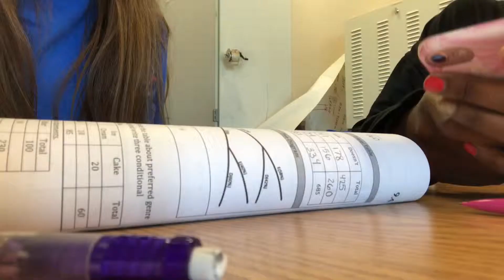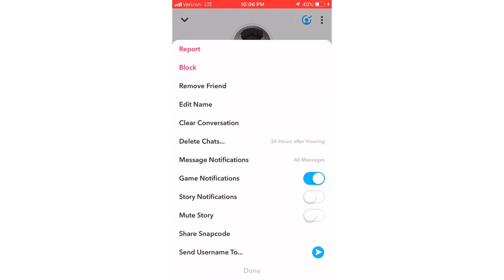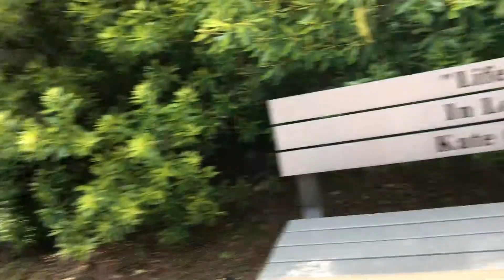we rescued a bird...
🤩MERCH🤩
Hey! In this vlog Terry and I rescue a hurt bird that flew straight into a glass wall!